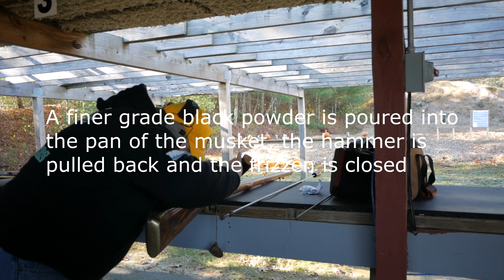Loading flintlock musket (demonstration)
I was overjoyed when I noticed that a gentleman from the Hingham militia was attending the turkey shoot event at a local gun club. it gave me the opportunity to shoot a very old style flintlock musket for the very first time. It was AWESOME.

below is a basic procedure on preparing the musket to fire.

1.) A pre-determined and measured amount of black powder is poured down the barrel of the musket

2.) A patched round ball is put down the barrel and pushed farther down by the rod

3.) A finer grade of black powder is poured in the pan, the hammer is pulled back, and the frizzen is closed

4.) The musket is ready to fire.